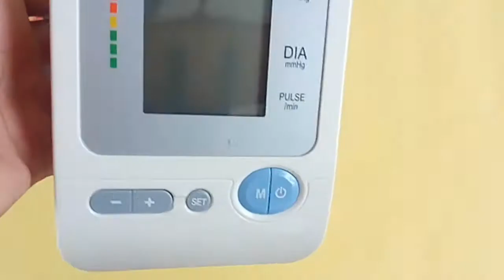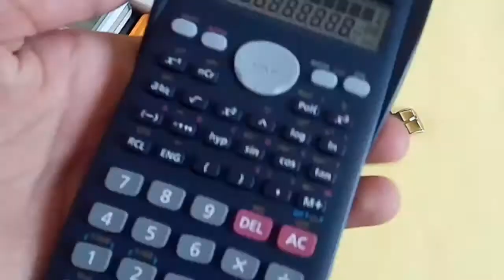What's Inside a Lithium Button Cell | लीथियम बटन सेल के अंदर क्या है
जैसा कि हम सभी जानते हैं कि मोबाइल फोन, रिमोट कंट्रोलर, टेलीफोन जैसे डिवाइस बैटरी, या सेल का आकार "AA" या "AAA" का उपयोग करते हैं, लेकिन कुछ इलेक्ट्रॉनिक गैजेट जैसे Wrist Watches, Calculators, स्टॉप वॉच बहुत ही छोटे आकार के सेल का उपयोग करते हैं "बटन सेल" यह आकार वास्तव में बहुत छोटा है लेकिन फिर भी हमें इसे महीनों और वर्षों के लिए बदलने की आवश्यकता नहीं है।  इसलिए आज हम यह पता लगाने की कोशिश करेंगे कि इतने छोटे आकार के सेल के अंदर क्या है और यह कैसे काम करता है

Agar.io - BEST DESTROYING TEAMS EVER !!

Please Support :)